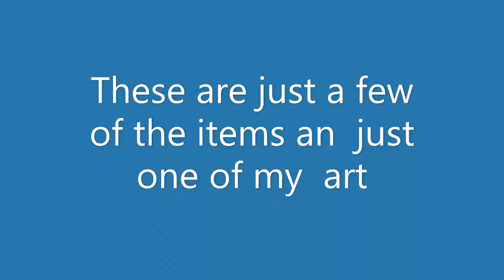some of my artwork on RB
i painted a little Shelduck in acrylic,these  are  items from my  shop showing off the  little duck